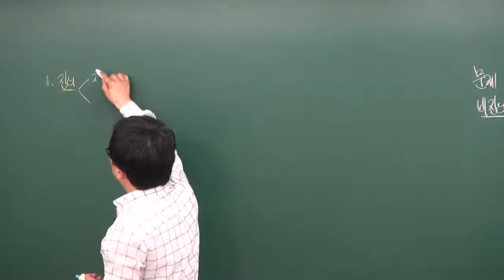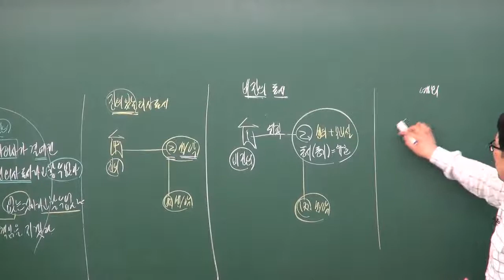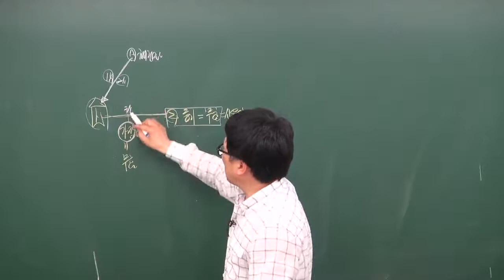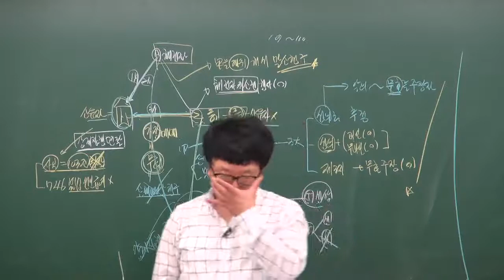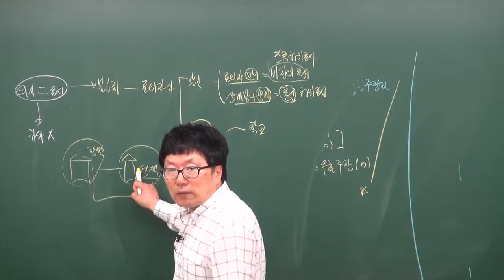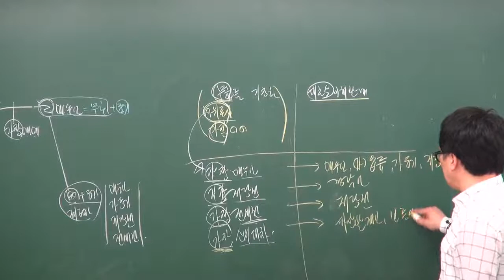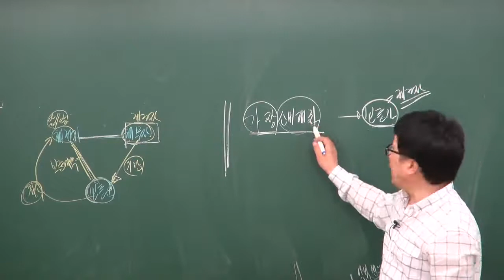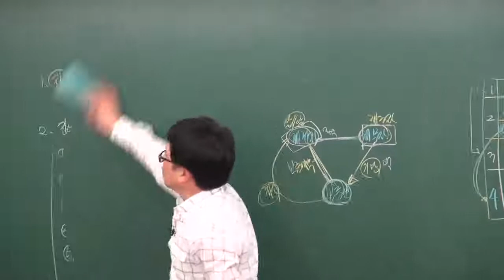공인중개사무료인강 [구리]남양주공인중개사학원 합격닷컴 민법및민사특별법 박기인교수추천강의 - 5강 비진의표시(판례특강 20번)